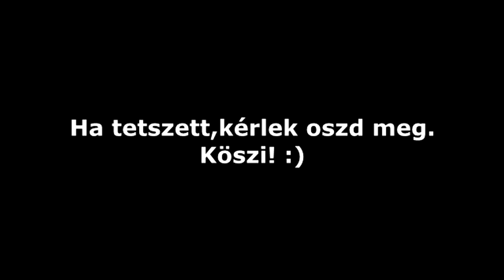Kistesók előnyei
Köszönöm ha támogatsz!